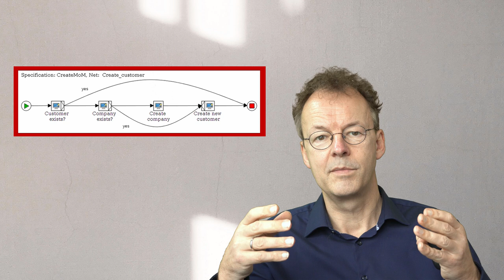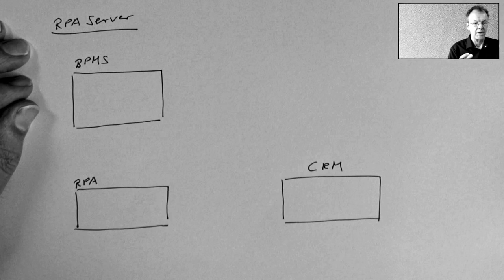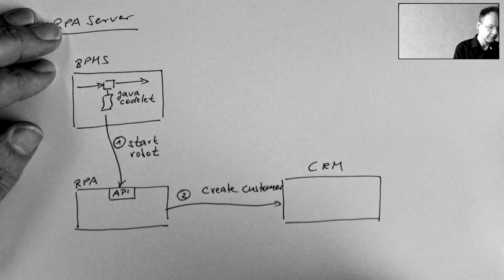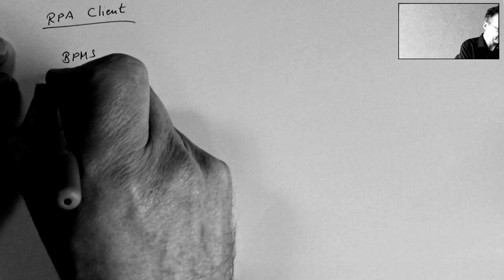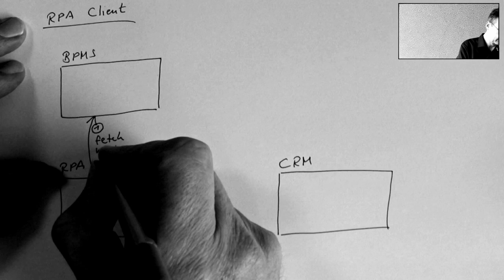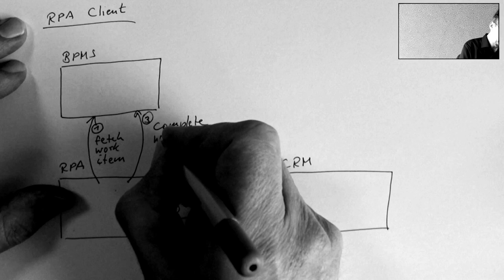Should an RPA Bot be Active or Passive?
Who holds the active role in the relationship between Business Process Management and Robotic Process Automation?
Robotic Process Automation (RPA) and Business Process Management Systems (BPMS) in combination. RPA system as client or server? Example with Customer Relationship Management System (CRM) as a third component.

This is Video Number 7 in the series on Business Process Automation.

0:00 - Introduction
0:58 - RPA as a Server
4:15 - RPA as a Client
6:21 - Conclusion